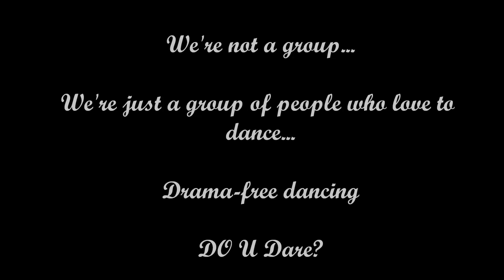Kicks - C&C Wednesdays (D2BD)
Created by Southside Steppers
Song: That Girl
Artist: Twista / Pharell